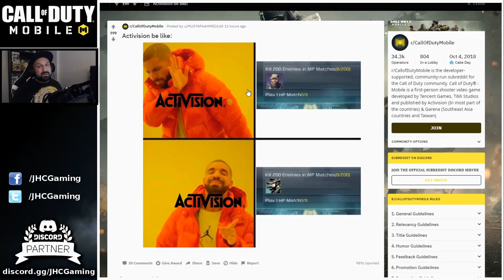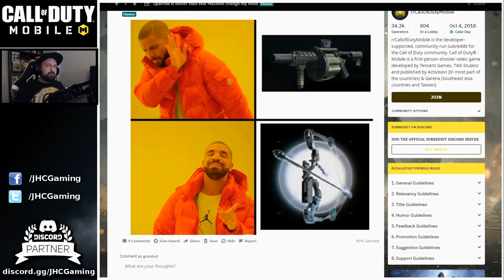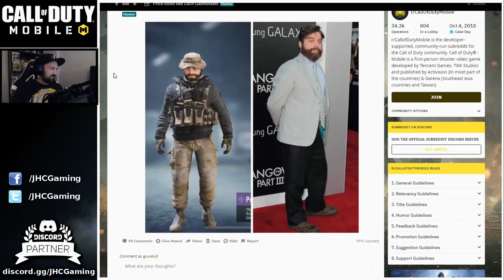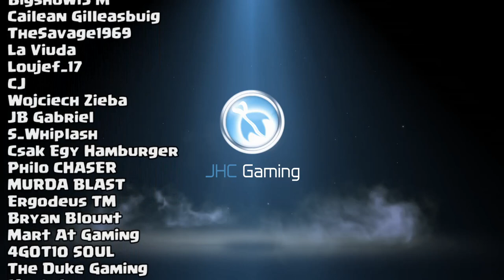Captain John Price is a FAIL in Call of Duty Mobile | CoD Mobile crate opening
Call of Duty Mobile Crate Opening | CoD Mobile Captain John Price crates

Hey guys, today we look at the new Captain Price in CoD Mobile and we look at the Reddit memes. We also open some crates and see if we can get lucky!